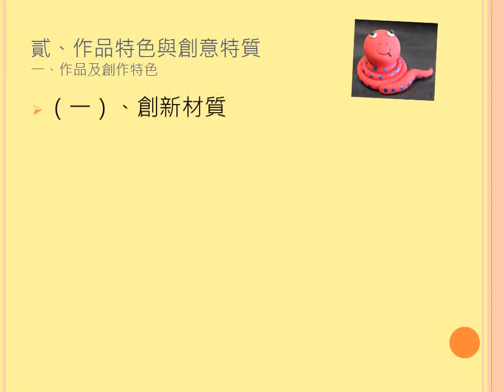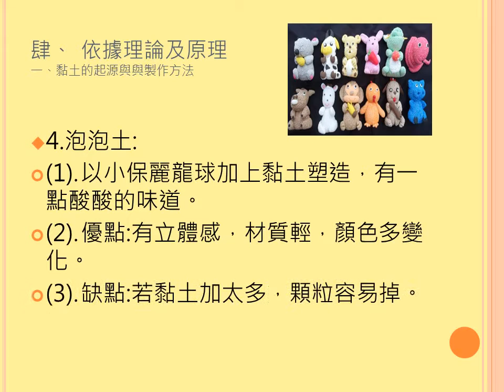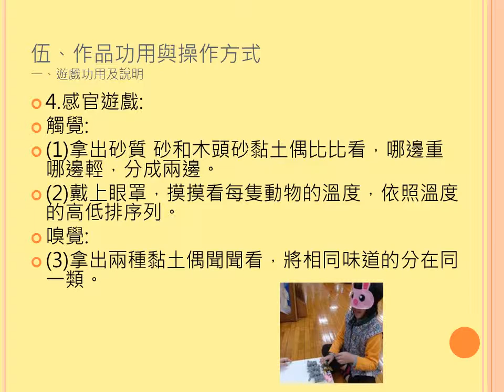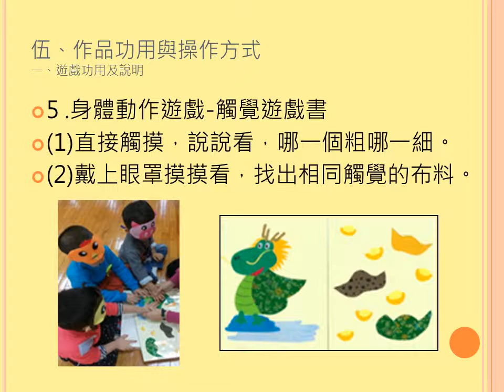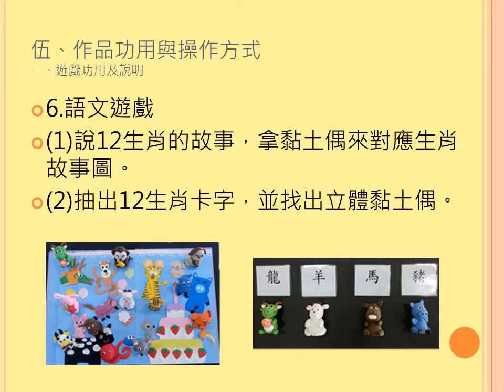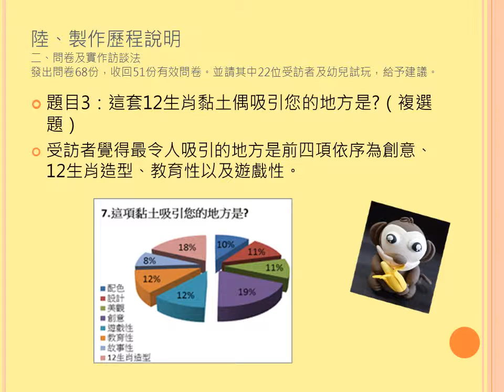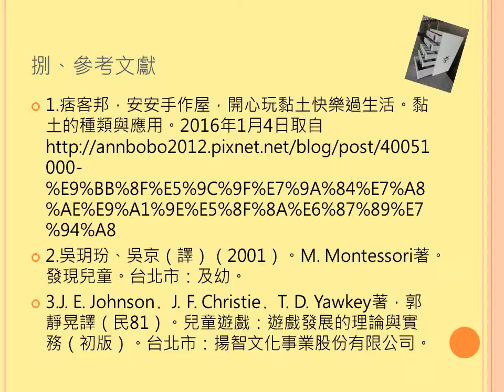2_第一名_家政群_明德學校財團法人臺中市明德高級中學_十二生肖變身秀-祖孫親子共遊創意黏土教具